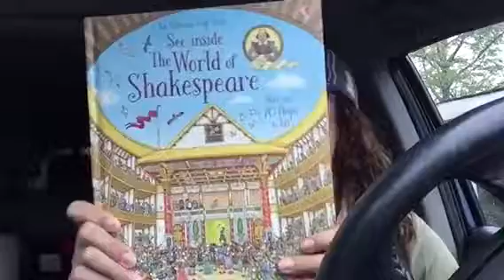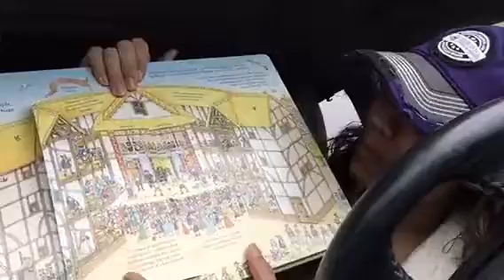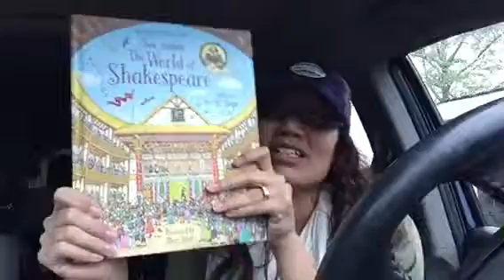2 Minute Minivan Review: See Inside the World of Shakespeare